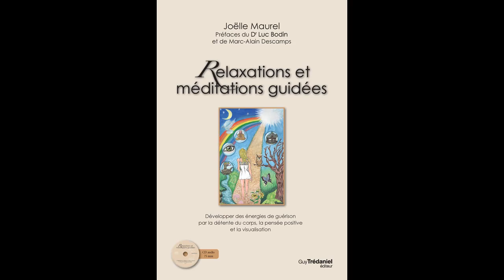Régénération cellulaire et retour vers soi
Cette méditation va vous permettre de régénérer toutes les cellules de votre corps, de vivre une détente très profonde bénéfique à tous les aspects de votre être : physique, physiologique, mental, émotionnel et spirituel, puis de renouer le contact avec vous-même.
Je vous souhaite une agréable écoute et un moment de bien-être très agréable.

Cela vous permettra d'être informés instantanément de la mise en ligne des nouvelles vidéos.

Aussi modeste soit votre don, cela aidera Joëlle Maurel à continuer de vous offrir des vidéos gratuites sur youTube.